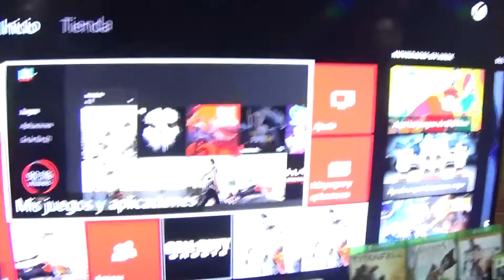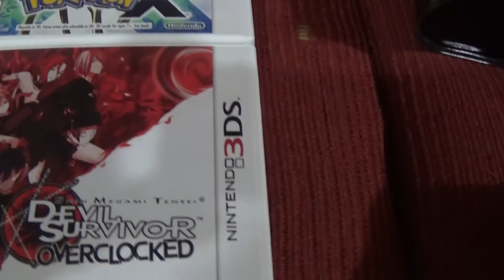Colección de Juegos - 06 de Agosto 2014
Esta es la colección que tenemos hasta ahora, a ver que les parece.